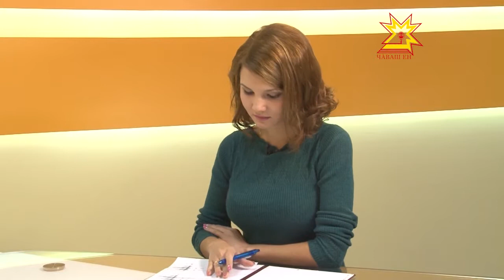По существу. Выпуск 20.10.2014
Галина Кузьмина, заслуженный работник культуры, заведующая отделом Чувашской республиканской детско-юношеской библиотеки